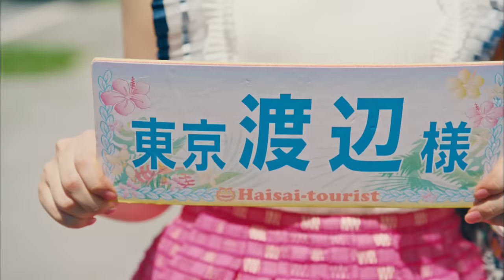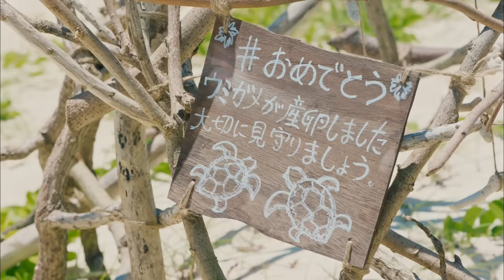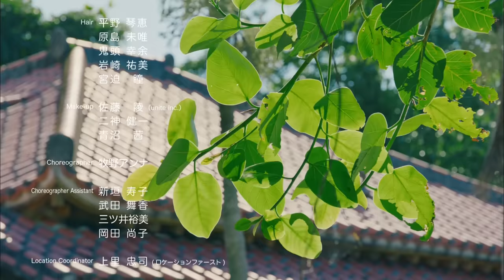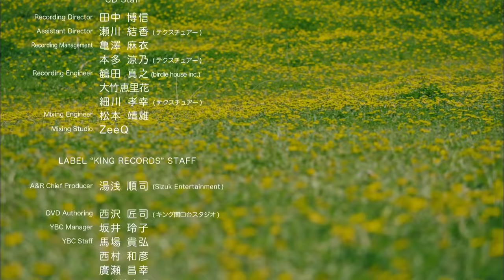【MV full】 好きなんだ / AKB48[公式]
作詞 : 秋元 康 / 作曲 : 伊藤心太郎 / 編曲 : 太田貴之

AKB48 49th Maxi Single「好きなんだ」表題曲。

本楽曲のセンターは、2017年6月17日に開催された「AKB48 49thシングル 選抜総選挙」(第9回AKB48選抜総選挙)にて、見事前人未到の選抜総選挙3連覇を成し遂げた HKT48 指原莉乃！

ロケ地は、悪天候のため残念ながら無観客での開催となってしまった選抜総選挙の地、沖縄！
監督は、高橋栄樹氏。
その時の悔しさを跳ね返すような圧倒的な日差しの中でロケを敢行し、
AKB48らしい、きらびやかな王道夏ソングMVに仕上がりました。

サビでの「#」ポーズや、指原の愛称“さっしー”を取り入れたダンスポーズにも注目です！

～『好きなんだ』 All Stars～
※第9回AKB48選抜総選挙順位
第1位 ：指原 莉乃（HKT48・チームH / STU48 兼任）
第2位 ：渡辺 麻友（AKB48・チームB）
第3位 ：松井 珠理奈（SKE48・チームS）
第4位 ：宮脇 咲良（HKT48・チームKIV / AKB48・チームA 兼任）
第5位 ：荻野 由佳（NGT48・チームNIII）
第6位 ：須田 亜香里（SKE48・チームE）
第7位 ：横山 由依（AKB48・チームA）
第8位 ：惣田 紗莉渚（SKE48・チームKII）
第9位 ：岡田 奈々（AKB48・チーム4 / STU48 兼任）
第10位：北原 里英（NGT48・チームNIII）
第11位：高橋 朱里（AKB48・チーム4）
第12位：白間 美瑠（NMB48・チームM / AKB48・チームA 兼任）
第13位：本間 日陽（NGT48・チームNIII）
第14位：古畑 奈和（SKE48・チームKII）
第15位：高柳 明音（SKE48・チームKII）
第16位：吉田 朱里（NMB48・チームM）

※グループ、チーム表記は2017年8月2日時点

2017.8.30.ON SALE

【MV full】Sukinanda (I like you) / AKB48[Official]

Lyrics : Yasushi Akimoto / Music : Shintaro Ito / Arrangement : Takayuki Ota

Title song of AKB48 49th Maxi Single「Sukinanda (I like you)」

The center position of this song is performed by HKT48 Rino Sashihara, the 3rd consecutive winner of the「AKB48 49th Single Senbatsu General Election」(9th AKB48 Senbatsu General Election) which took place on June 17th, 2017!

The location of the shoot is Okinawa, where the Senbatsu General Election event took place without an audience due to the unfortunate weather conditions!
The directory is Eiki Takahashi.
This glamorous summer song, shot under the overwhelming sunshine, almost as if to bounce back the vexation of the rainy weather during the event, is perfect for AKB48.

Be sure to look out for the「#」gesture in the chorus and the “Sasshi” (nickname of Sashihara) dance pose!

～『Sukinanda (I like you)』 All Stars～
※In order of 9th AKB48 Senbatsu General Election Ranking
1st place ：Rino Sashihara（holds concurrent posts in HKT48・Team H / STU48）
2nd place ：Mayu Watanabe（AKB48・Team B）
3rd place ：Jurina Matsui（SKE48・Team S）
4th place ：Sakura Miyawaki（holds concurrent posts in HKT48・Team KIV / AKB48 Team A）
5th place ：Yuka Ogino（NGT48・Team NIII）
6th place ：Akari Suda（SKE48・Team E）
7th place ：Yui Yokoyama（AKB48・Team A）
8th place ：Sarina Soda（SKE48・Team KII）
9th place ：Nana Okada（holds concurrent posts in AKB48・Team 4 / STU48）
10th place：Rie Kitahara（NGT48・Team NIII）
11th place：Juri Takahashi（AKB48・Team 4）
12th place：Miru Shiroma（holds concurrent posts in NMB48・Team M / AKB48 Team A）
13th place：Hinata Homma（NGT48・Team NIII）
14th place：Nao Furuhata（SKE48・Team KII）
15th place：Akane Takayanagi（SKE48・Team KII）
16th place：Akari Yoshida（NMB48・Team M）

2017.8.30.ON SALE